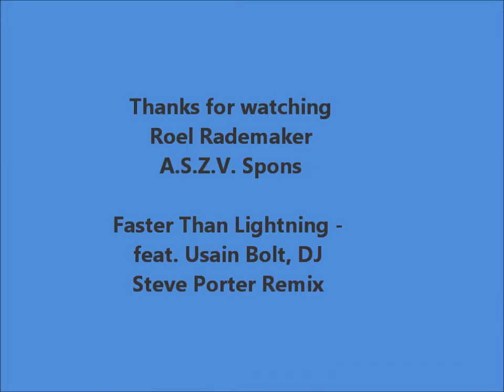Swimming freestyle by Roel Rademaker -Steve Porter - Faster Than Lightning Remix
Onderwatercamera training borstcrawl A.S.Z.V. Spons